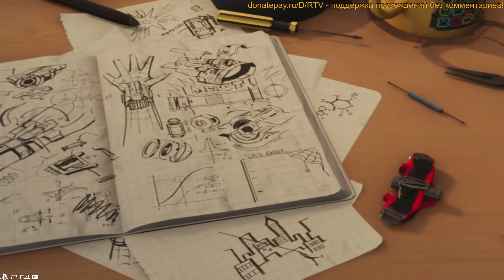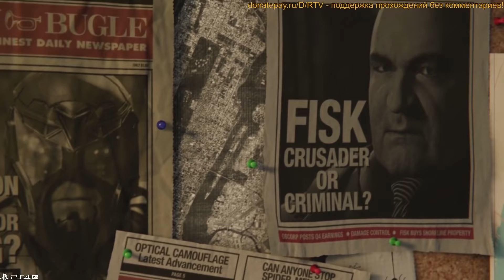Spider-Man PS4 прохождение #1 БЕЗ Комментариев! человек-паук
ЗАДУМАЙТЕСЬ!: зачем разумному человеку нужно комментировать происходящее на экране в сюжетной игре?
2. Анонсы трансляций и мой ВК